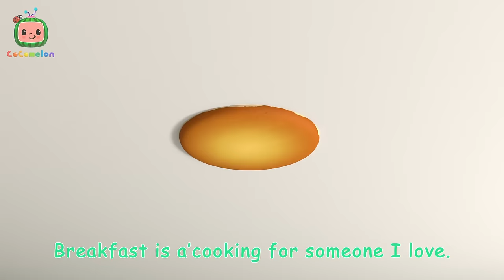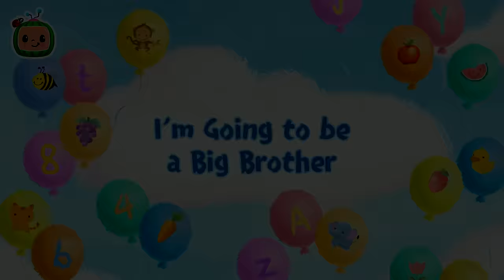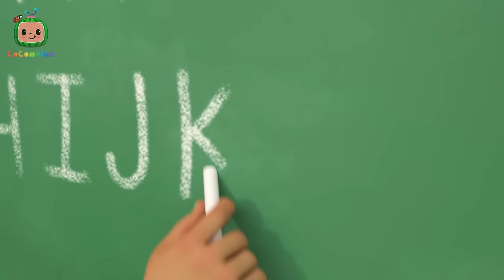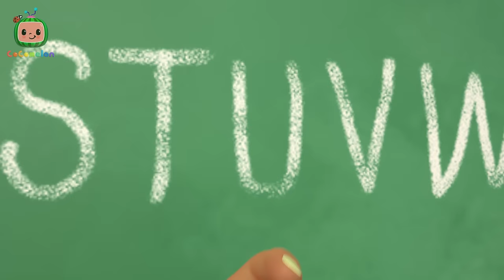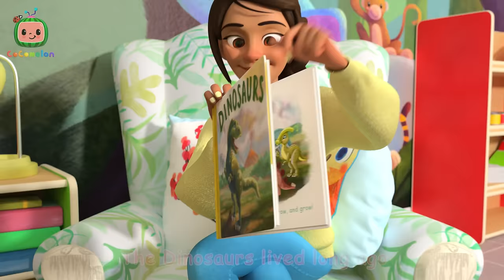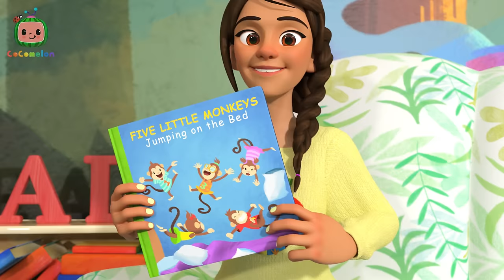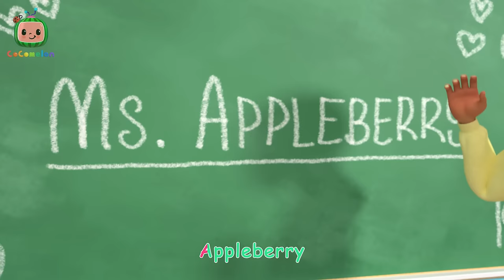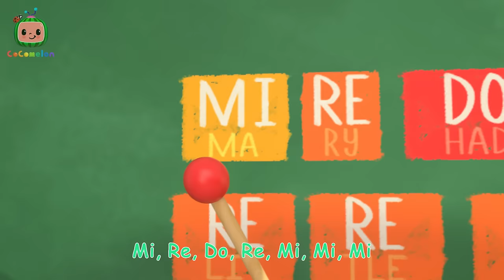Mix- Pretend Play (Spy Edition) | CoComelon - Cody's Playtime | Songs for Kids & Nursery Rhymes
Look around, look around, what is there to find? Come and solve the mystery with Cody and his best friend JJ. Sing along as they find all the clues in this episode of CoComelon, 'Spy Song'! Sing along to nursery rhymes and kids songs with CoComelon!

🎵 Lyrics:
Look around, look around
What is there to find
Up and down, up and down
Quiet as a spy

Cody: What’s this? This isn’t mine!

What could it be, I have to see
Find every clue, it’s up to me
Today’s the day I solve the mystery!

Left and right, left and right

Cody: What’s this? I don’t use a pacifier!

Over here and under there

Cody: What’s this? I’ve never seen this before!

Way up top and down below

Cody: Aha! I’ve got it!

Today’s the day YOU solve the mystery!

You are going to be a big brother!
Cody: I knew it!